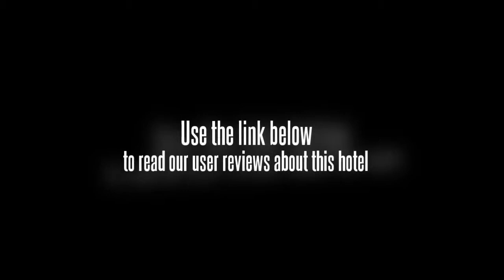Yanbian Xiangyu Hotel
The Yanbian Xiangyu Hotel offers a convenient 24-hour reception as well as a sauna, a concierge and conference room(s) for its guests. For added convenience, it provides a laundry service, a business centre and a beauty salon. Staff at the hotel can help with planning tours and excursions, and can assist with hiring a car.

The Yanbian Xiangyu Hotel features an on-site restaurant, convenient for those preferring to dine in.